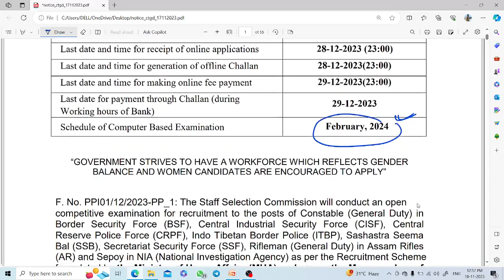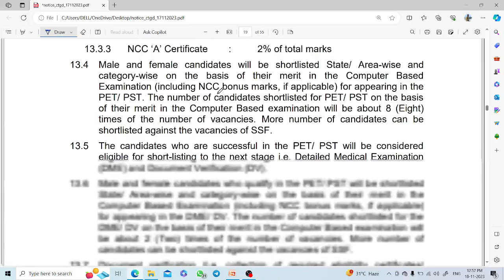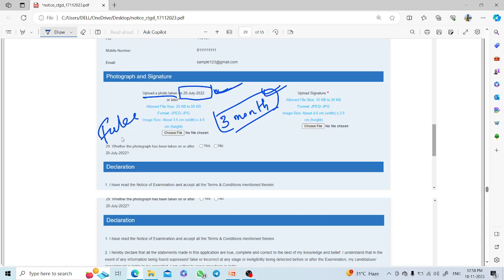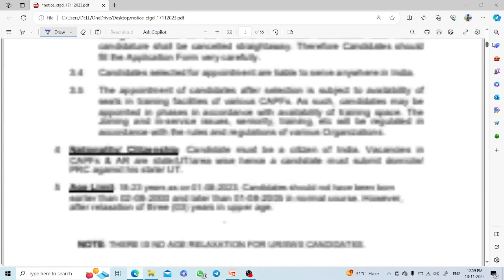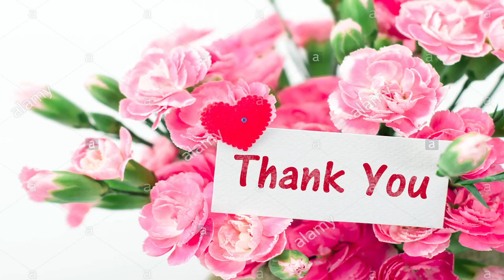SSC GD NEW NOTIFICATION OUT 2024, SSC GD NOTIFICATION 2024, SSC GD ONLINE CLASSES IN KANNADA 2024,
E.G Classes (Coaching center), Chikkodi, Dist-Belagavi.

SSC GD NEW NOTIFICATION OUT 2024, SSC GD NOTIFICATION 2024, SSC GD ONLINE CLASSES IN KANNADA 2024, SSC GD EXAM MOCK TEST IN KANNADA 2024, SSC GD NEW CALL FORM 2024, SSC GD EXAM DATE 2024, SSC GD ALL CLASSES IN KANNADA 2024, SSC GD ENGLISH CLASSES IN KANNADA 2024, SSC GD MATHS CLASSES IN KANNADA 2024, SSC GD NEW VACANCY 2024,